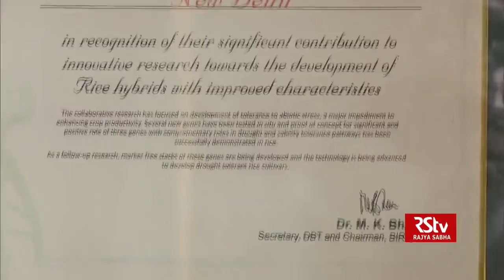RSTV Eureka - Genetic Engineering & Biotechnology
Interaction on RSTV with Dr Sneh Lata Singla-Pareek, Group Leader, International Centre for Genetic Engineering & Biotechnology

Camera Team-  Dilip Maity, Narayan

Camera Asst-  Radhe Krishna

Video Editor Supervision- Bharat Raj

Video Editor- Rohit Chandok, Mukhtar Ali, Jaspal Singh Joban, Narendra Nathani